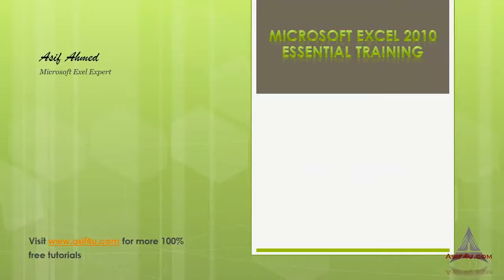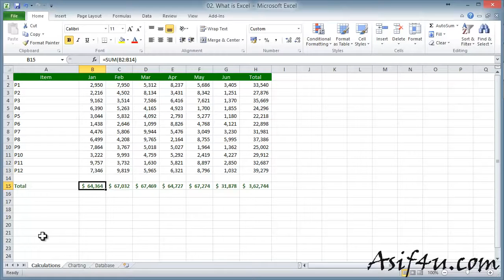Excel 2010 Essential Training Bangla 02 What is Excel